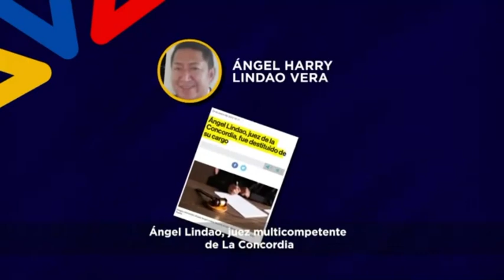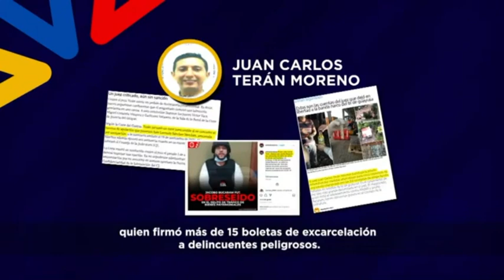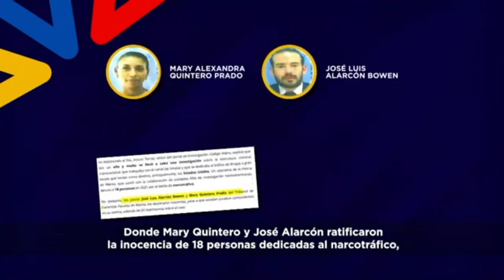GUILLERMO LASSO SE DESTAPA CONTRA LOS JUECES QUE ESTÁN ALIADOS CON LA DELINCUENCIA